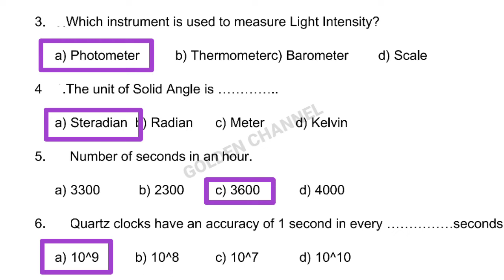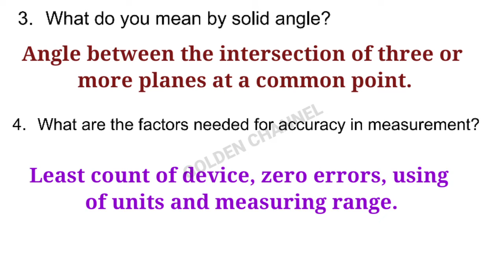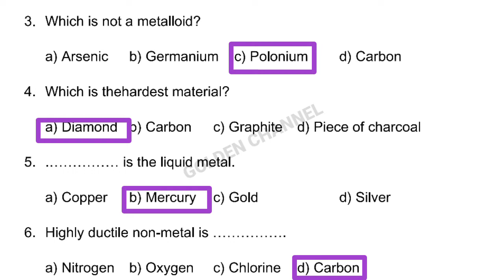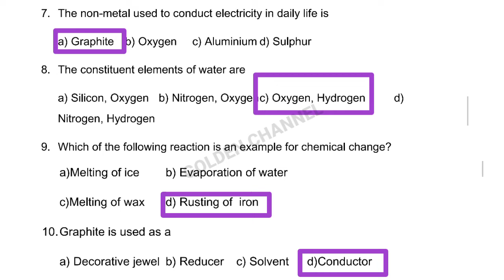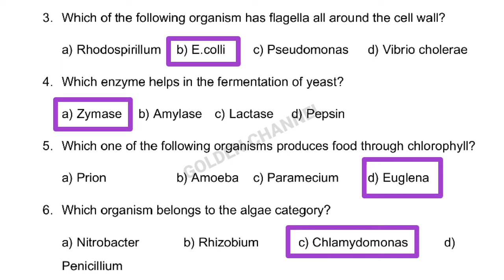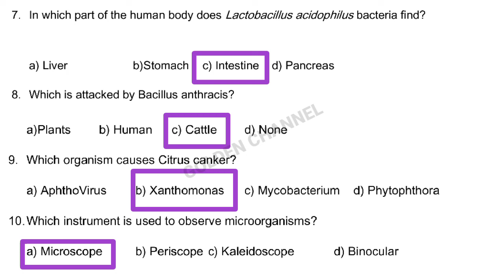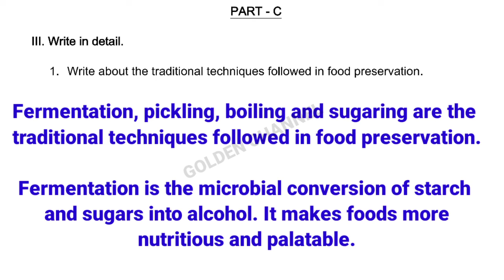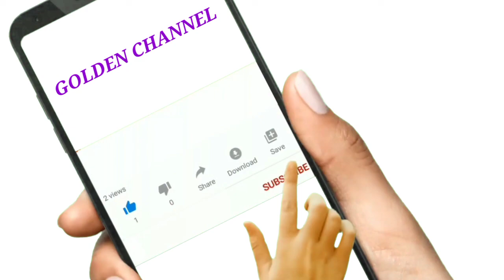8th Science Assignment with answer English Medium